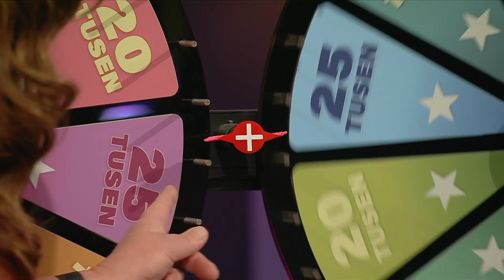Får spela på Dubbelhjulet Deluxe med en Dubbellott!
Dubbelhjulet var extra välladdat till vårt Påskbingo. Men blev än mer värdefull då spelaren fick snurra på dem med Dubbellott

Vill du få ännu mer koll på våra vinnare? Läs mer här
Vill du ta chans att vinna stort? Säkra din lott till på lördag här
🍹Följ BingoLotto på Instagram!

🛒Våra Produkter!

Folkspel är en ideell organisation som arbetar för att göra svenskt föreningsliv starkare, då allt vårt överskott går direkt tillbaka till föreningarna. Vi har inga privata vinstintressen och arbetar endast efter ett syfte – att generera mer pengar till svenskt föreningsliv. Varje gång du köper en bingolott, spelar på våra nätspel online eller skrapar en av våra skraplotter är du med och bidrar till att föreningarna får leva vidare och därmed skapa glädje, gemenskap och trygghet för många människor. Tack för ditt viktiga stöd! Var med och spela BingoLotto varje söndag på TV4 med start 18.00!